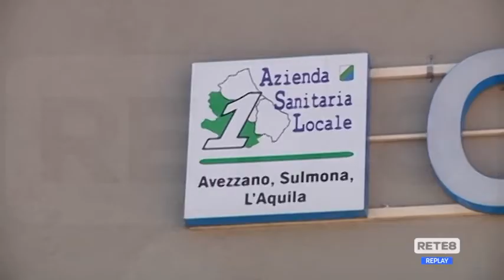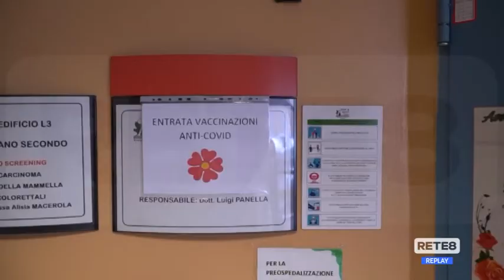Sanità L’Aquila - Le raccomandazioni di Marinangeli